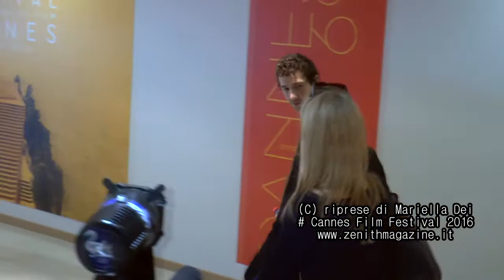Shia Labeouf @ AMERICAN HONEY in Cannes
riprese di Mariella Dei @ Cannes Film Festival, Maggio 2016 . Shia Labeuf arriva alla premiere di AMERICAN HONEY di Andrea Arnold assieme alla regista e al cast: Sasha Lane, McCaul Lombardi, Riley Keough, Arielle Holmes, Crystal Ice.